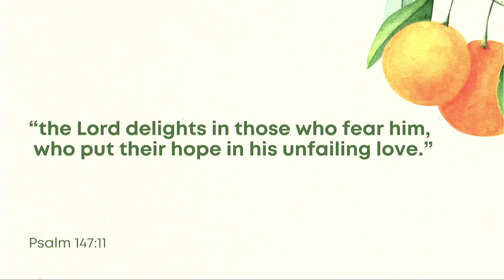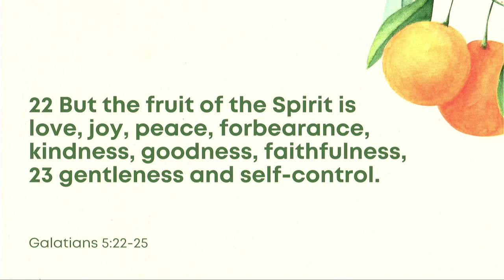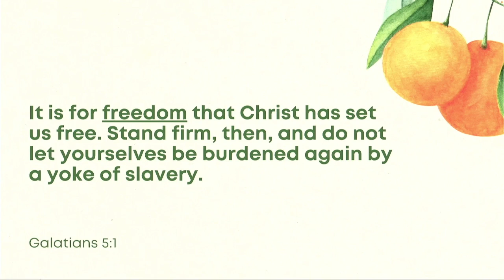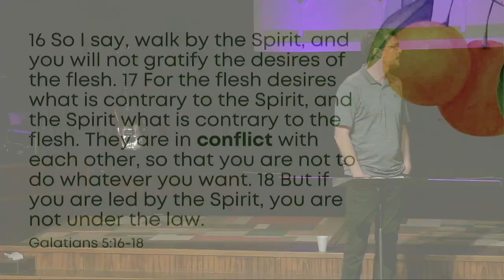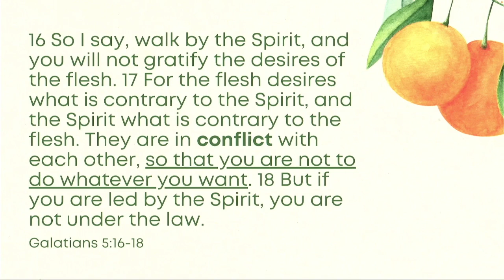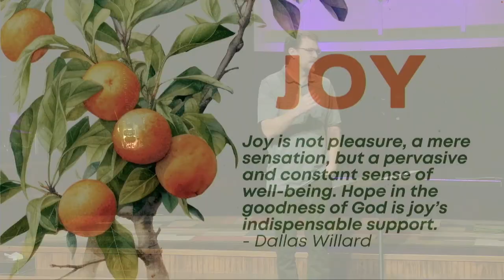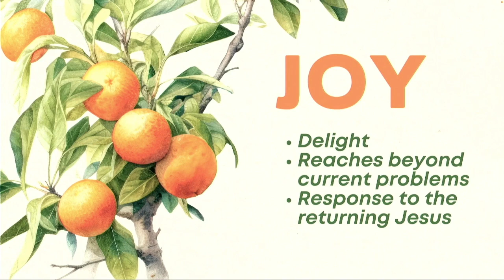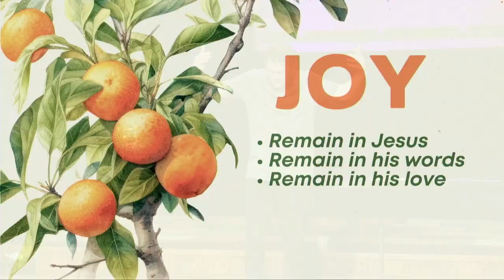Fruit Of The Spirit, Week 2 - JOY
Series: Fruit Of The Spirit, Week 2 - JOY
Joy
Galatians 5
Landon Collard, Lead Pastor

A new teaching video is available on YouTube every Sunday at 3:00 PM. You're also invited to join us in person on Sunday mornings at Journey for either our 9:00 AM or 10:45 AM service.

or through the Church Center app on your phone.